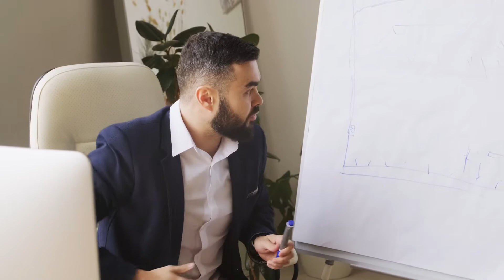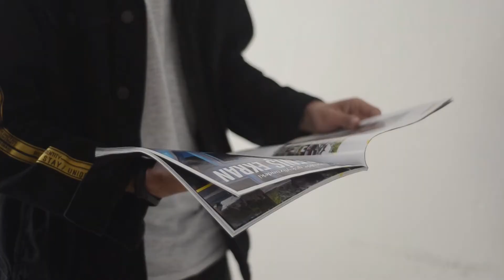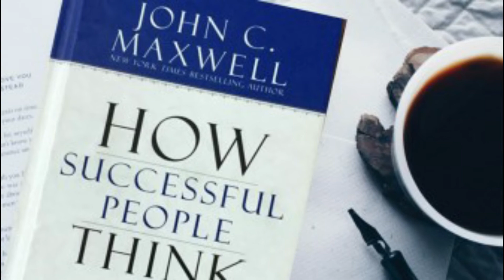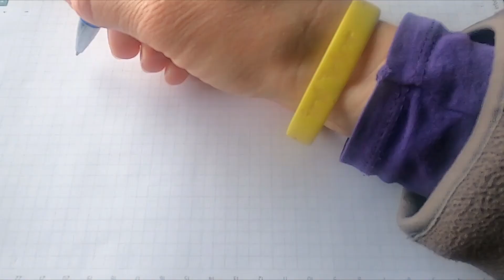সম্পদশালী মানুষগুলো যেভাবে চিন্তা করেন ?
How Successful People Think in Bangla, সফল মানুষ কীভাবে চিন্তা করে

How people like Elon Musk Think in Bangla | কীভাবে Elon musk er moto মানুষ চিন্তা করে | QUICK FacTs

আমাদের অন্য গুরুত্বপুর্ন কিছু ভিডিও ,আপনার ভাল লাগতে পারে ...

Every time you make a decision, you have to engage in creative thinking. Even adding just one more option to your roster of possible choices is a creative act.

Quick Facts is a community of Self-Improvement and Personal Development for the people who want a better living and a successful life with fewer regrets but more amazing life experiences.

All of our Video footage is collected from pexels
Credit-
Vocal By- Al Mamun.
Edited By- Monabber Eaman.